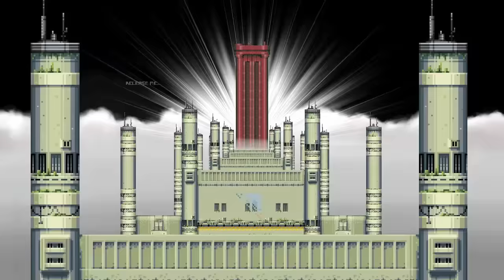Poncho | Launch trailer | PS4 & PS Vita